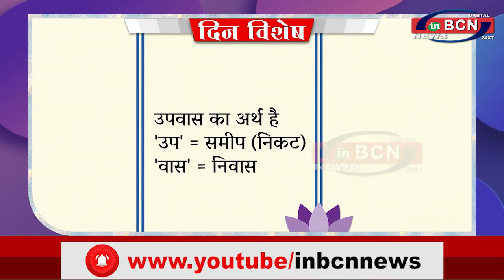DIN VISHESH 01 MAR 2022 | INBCN NEWS